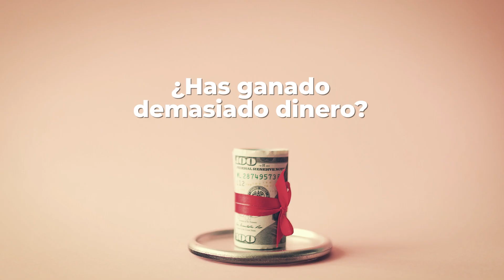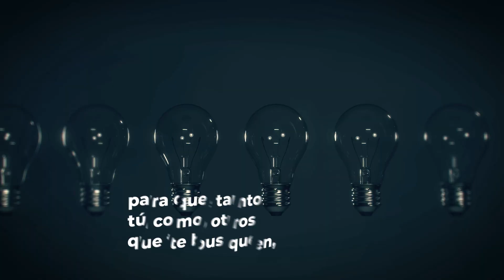IAFI SPOT O1 16X9 ALTA 001